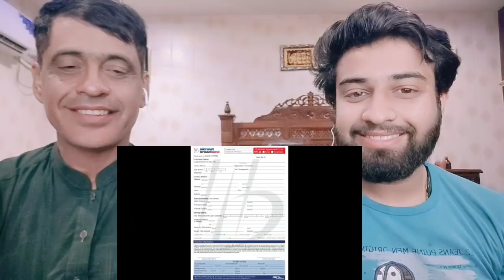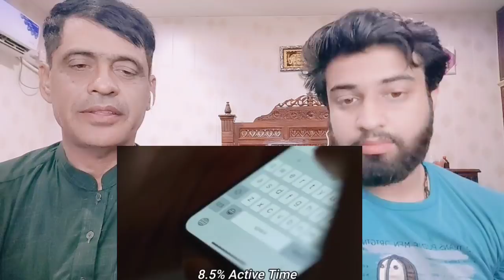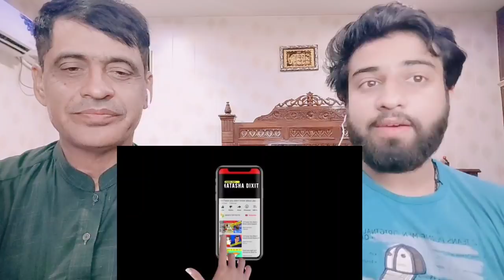Pakistani Internet Users Vs Indian Internet Users Comparison 2021 | Pakistani Family Reactions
.credits.

     Wajahat:-    Sheikhwajahat007